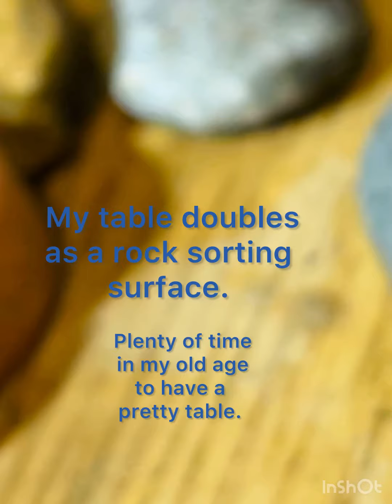Random table rocks that tell me good news. My parents are near. All is well.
A nondescript greyish black stone attracted my attention. It was instinct, now that caused me to investigate it. I had not noticed the heart shape/ small heart when I initially examined it.  I am astounded by how often and many heart shaped rocks I have found recently. I have purposefully searched for heart stones for my good friend L. The stones that I am finding and the frequency of the finds have me feeling Doug and Anne near. It has been a heart warming experience. I found a feather today also. Kat:)